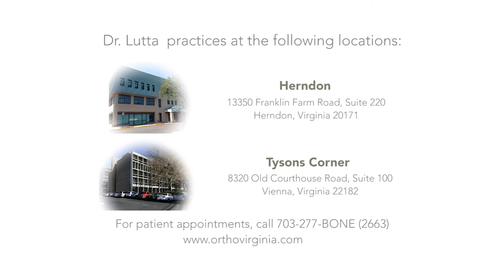Kevin C. Lutta, M.D. | Herndon - Tysons Corner | OrthoVirginia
Kevin C. Lutta, M.D. is a foot and ankle surgeon at OrthoVirginia in Northern Virginia.